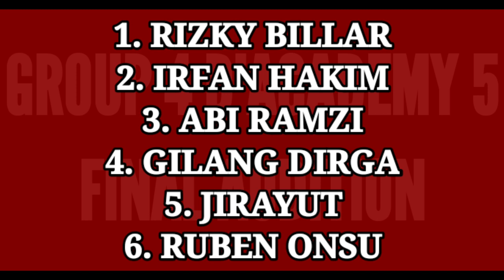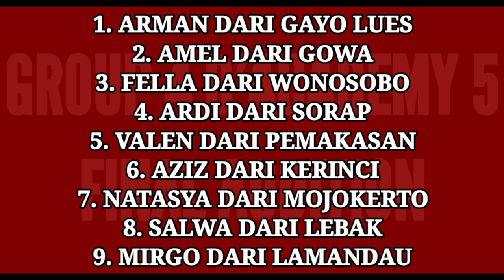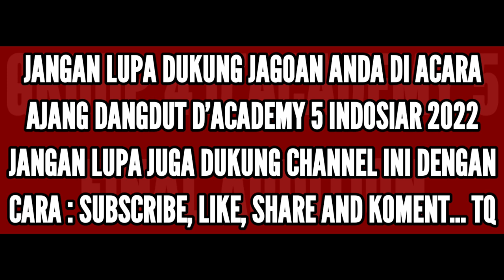Lolos !! Peserta Group Ke 4 Ajang Dangdut D'Academy 5 Indosiar Final Audition Tadi Malam